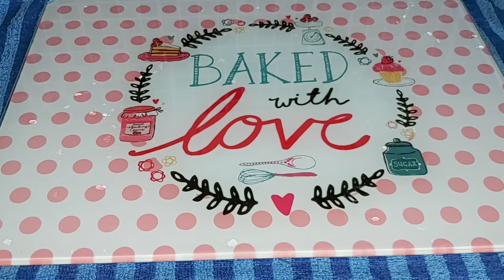BATON DE MANIOC AVEC CORNED BEEF.